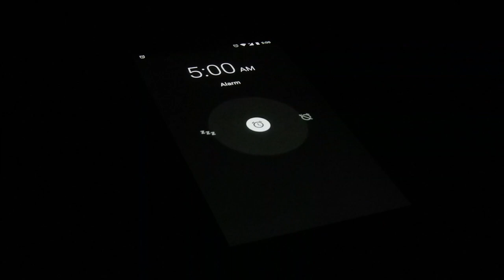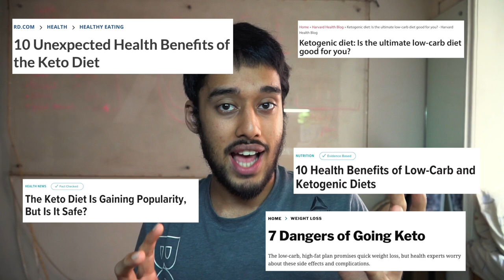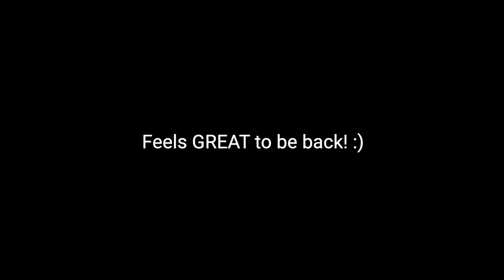Which Diet Should You Follow? | See This Before Starting Your Next Diet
Out of the billion diets one can follow, which one is suited for you? Before you start your next diet, you need to know some basic facts about diets and how they work.

Some diets may suit you better than others and convenience plays a major role. In this video, you will get a better understanding of what diet will actually help you achieve your goal, whatever it may be, in the best and healthiest manner possible.